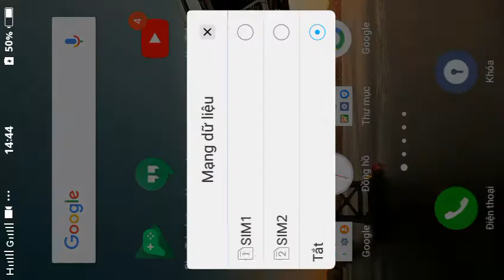Real marid vs Ross C phần 2 ko lag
Có cả các tình huống của u23 vietnam vs Uzbekistan